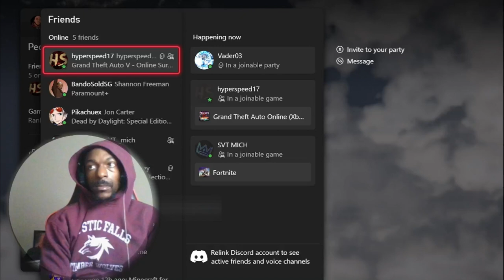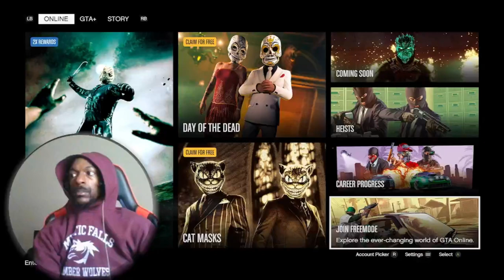GTA Online Zombies mode is actually good! With Hyperspeedthegamer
🦇 Bite That Follow Button

o,..,o Social Media o,..,o